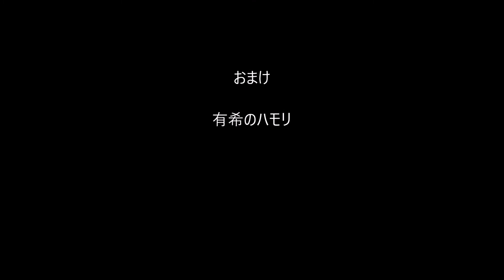有希の好きな曲「Only My Love」（カラオケ・独り多重録音）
こちらは、聖子ちゃんのアルバム曲ですが・・
先回公開した自分のソロバージョンの公開曲に
あたし自身でハモリを追加してみました～(#^_^#)